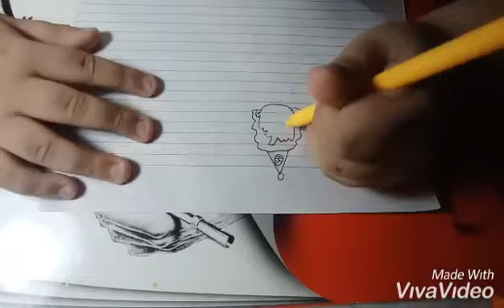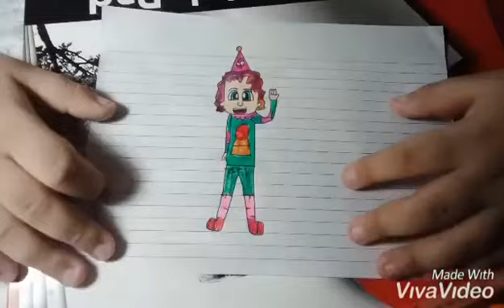My 3rd Artwork of RS HV: Rolling Sky The 4th Anniversary | SamGaming Drawing